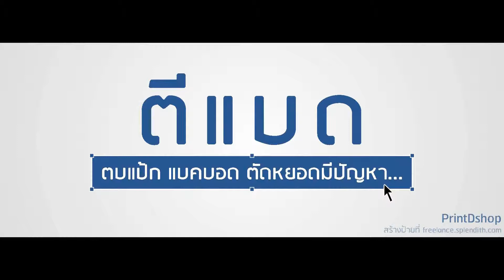สำเนาของ มากันน้อยใช้สอยประหยัด เล่นเดี่ยวในรอบ หลายปี